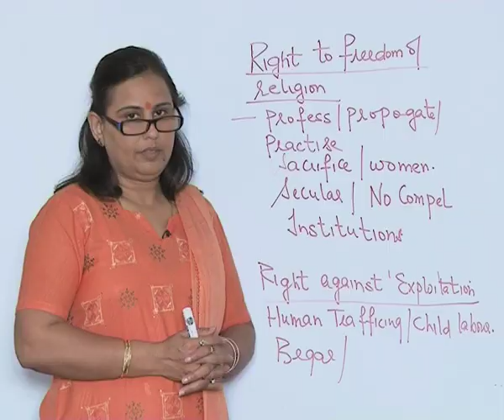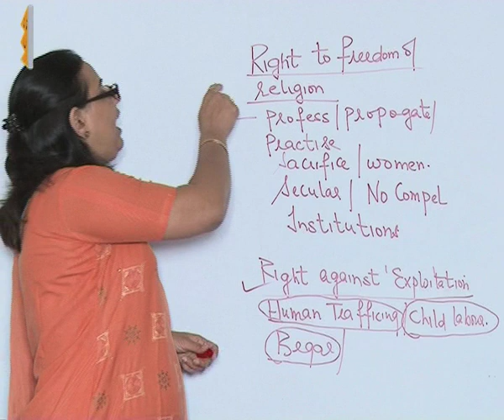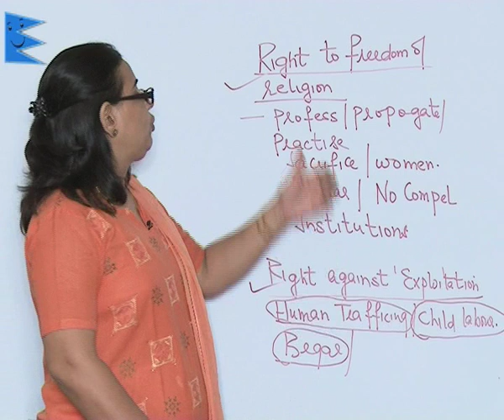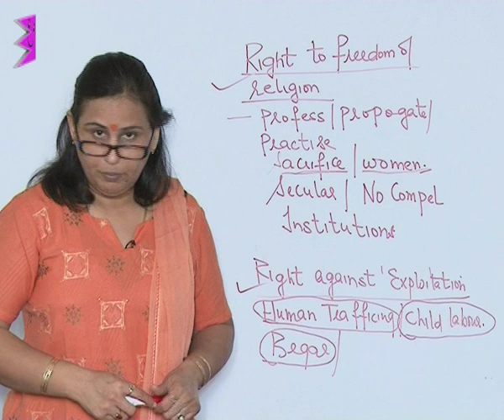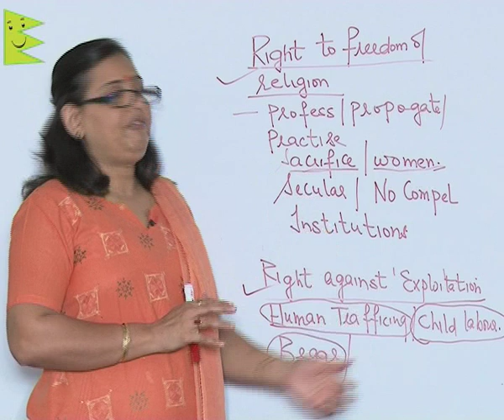CBSE Class 9 Civics Democratic Rights Right Against Exploitation and Right to Freedom of |Extraminds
Chapter: Democratic Rights
Topic: Right Against Exploitation and Right to Freedom of Religion
Extraminds